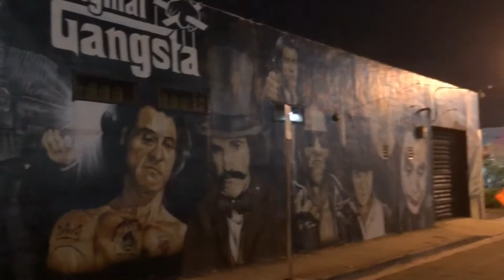Astra RoofTop - Concrete Scope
Miami, FL
Wynwood - Astra Rooftop

Our SOW
Concrete Curbs
Concrete Topping 2" to 7"
Formwork + Reinforcing (WWM)
Boom Pump by our FCU Family
W/Hard trowel finish